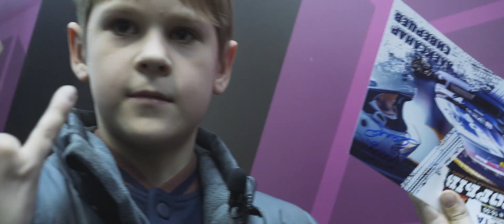Фестиваль ПРОРЫВ 2018! Пилоты RDS GP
Прорвались сквозь облака дрифта, зарядились 17 000 зрительской энергией и открыли гоночный сезон!